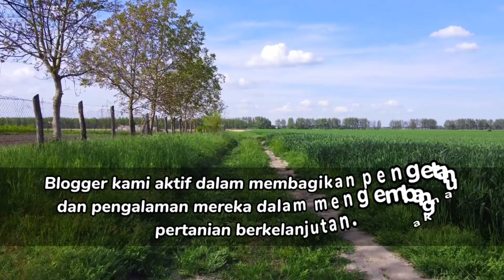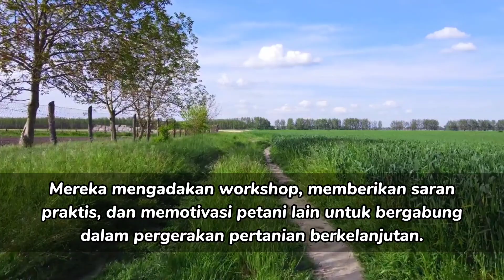Pertanian Berkelanjutan: Membangun Masa Depan yang Ramah Lingkungan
Halo, Selamat Datang. Di video kali ini kita akan membahas tentang Pertanian Berkelanjutan Membangun Masa Depan yang Ramah Lingkungan. Yuk simak videonya!

Link Website